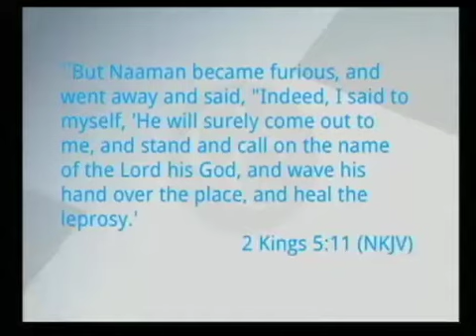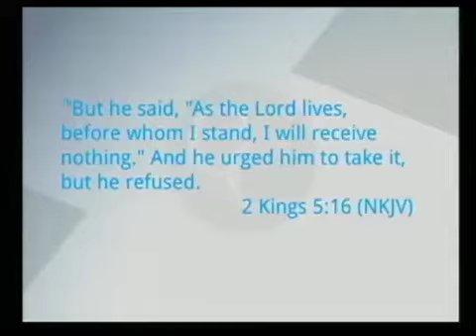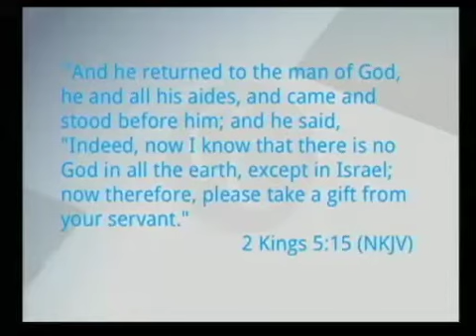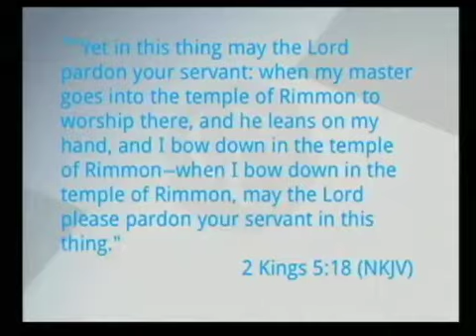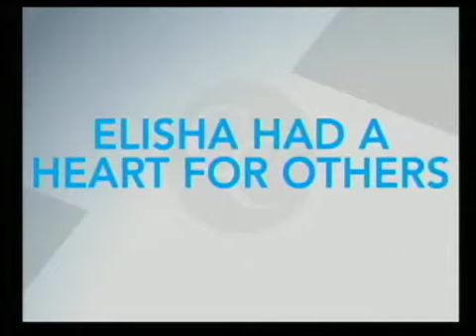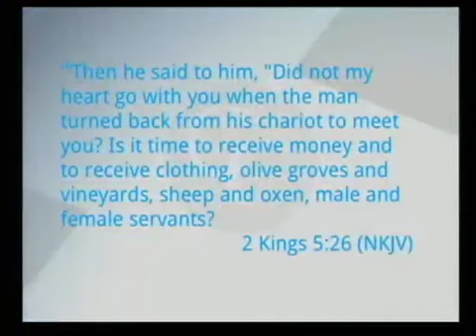Winning in Second Place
Check out this 5 min clip of Sunday's sermon from our continuing series,"Elisha: A Miraculous Life and Ministry."